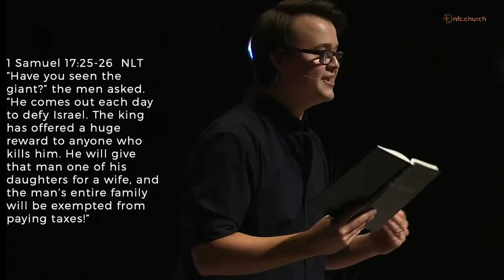August 16th Message